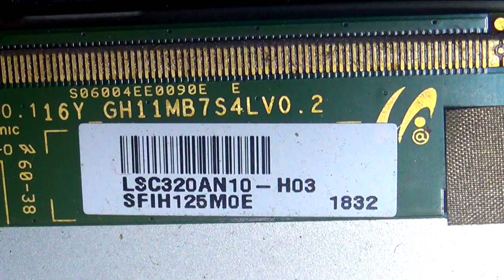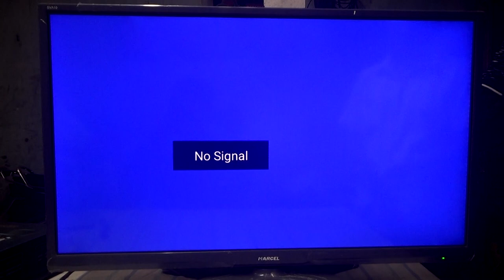LED/LCD TV Screen repair video.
This video shows how to repair a panel by removing the panel glass block.
LED/LCD Panel repair without bonding machine.
LED/LCD panel repair video.
LED/LCD panel repair by CKV line cut.
LED / LCD TV Display Repair.
LED/LCD TV screen repair.
Walton LED TV panel repair.
पैनल मरम्मत वीडियो हिंदी।
LSC320AN10-H03
Stay with us to get informative videos.